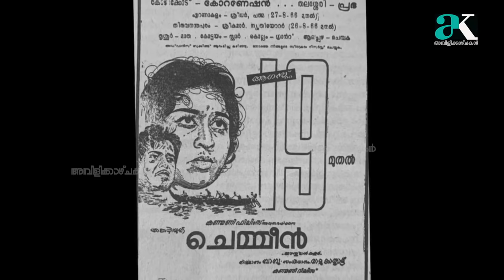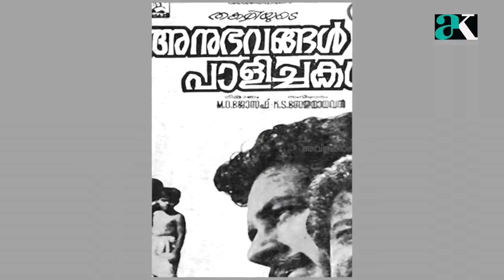സത്യന്റെ അവസാന 55 മണിക്കൂർ : മകൻ സതീഷ് സത്യന്റെ ഓർമ്മകൾ | Sathyan Memories | Sathyan Death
ഇന്ത്യ കണ്ട എക്കാലത്തെയും മികച്ച അഭിനേതാക്കളിൽ ഒരാളായിരുന്നു സത്യൻ. ആ മഹാനടനെക്കുറിച്ചുള്ള ഓർമ്മകൾ പങ്ക് വെക്കുന്നു അദ്ദേഹത്തിന്റെ മകൻ സതീഷ് സത്യൻ.